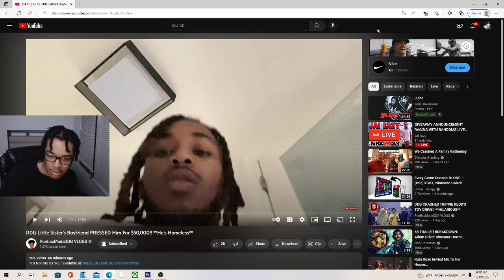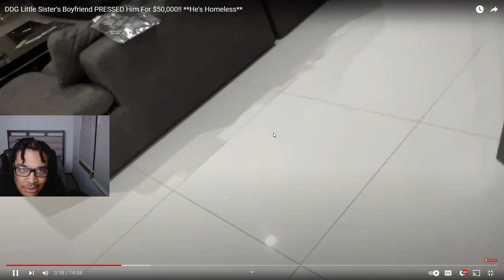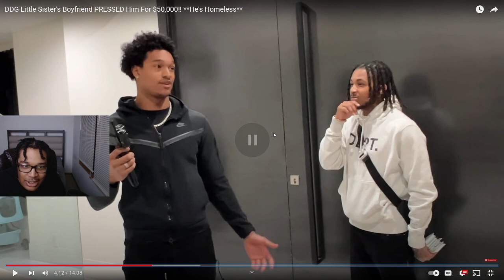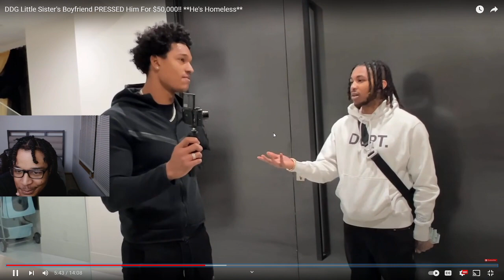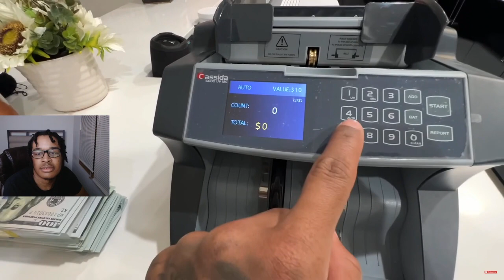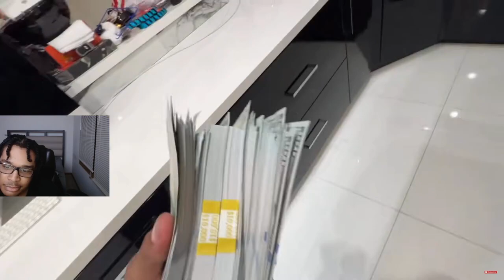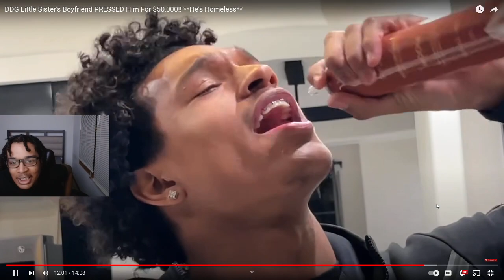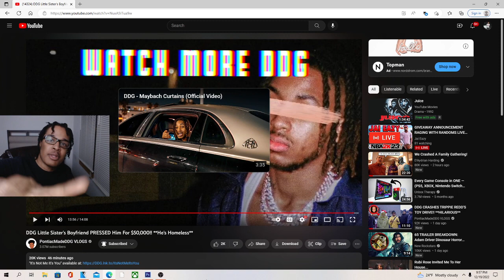DDG Little Sister's Boyfriend PRESSED Him For $50,000 REACTION!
JesserTheLazer
KSI
SoLLUMINATI
PRETTYBOYFREDO
QJB
HANKDATANK25
DEI AND JOE
DDG
WUAP TV
LOU WAUP
ZAIS
WOLFIERAPSENT
MOREWOLFIE
OPRAH SIDEVERSON
PontiacMadeDDG
PontiacMadeDDG VLOGS
Mega McQueen
Mega Mc VLOG
CASHNASTYGAMING
RICE GUM
PEWDIEPIE
LOGAN PAUL
JAKE PAUL
POUDII
LIL POUDII
PERFECTLAUGHS
KELL
ANNOYING
GEESLICE
THE BOOK OF SWANTE
LAWTWIZ
WORLDSTARHIPHOP
2000
DDG Little Sister's Boyfriend PRESSED Him For $50,000!! **He's Homeless**